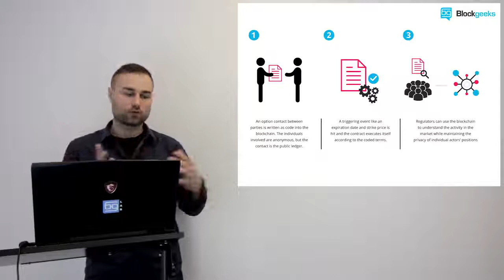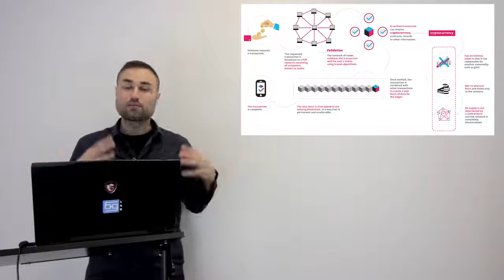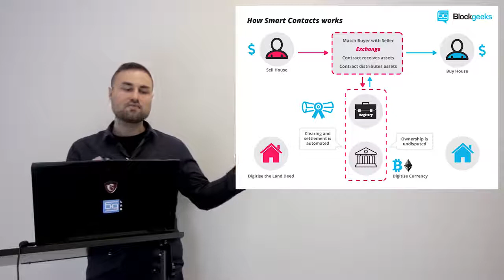What is a Smart Contract. A Beginner’s Guide to Smart Contracts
Ethereum is an open-source, public, blockchain-based distributed computing platform featuring smart contract(scripting) functionality. It provides a decentralized Turing-complete virtual machine, the Ethereum Virtual Machine (EVM), which can execute scripts using an international network of public nodes. Ethereum also provides a cryptocurrency token called "ether", which can be transferred between accounts and used to compensate participant nodes for computations performed."Gas", an internal transaction pricing mechanism, is used to mitigate spam and allocate resources on the network.
Ethereum was proposed in late 2013 by Vitalik Buterin, a cryptocurrency researcher and programmer. Development was funded by an online crowdsale between July and August of 2014. The system went live on 30 July 2015, with 11.9 million coins "premined" for the crowdsale.This accounts for approximately 13 percent of the total circulating supply.

Link your credit card or bank account to buy bitcoin today!